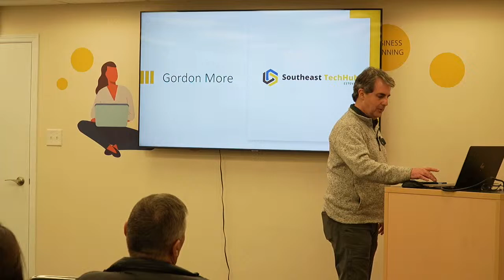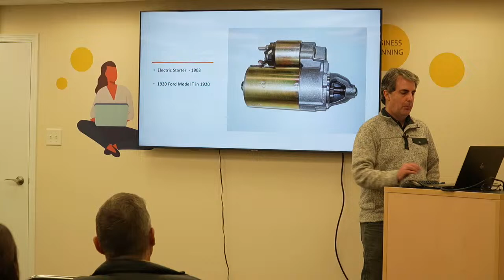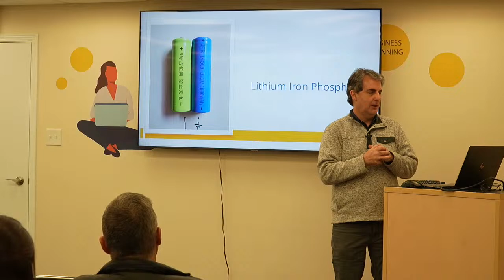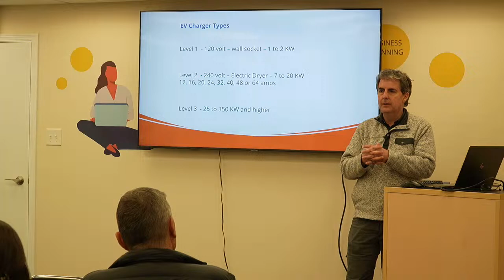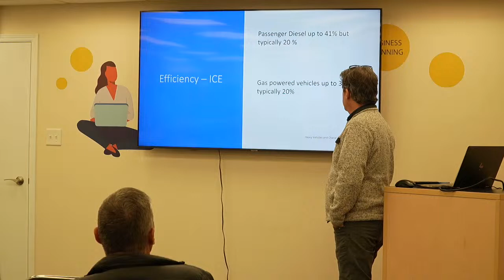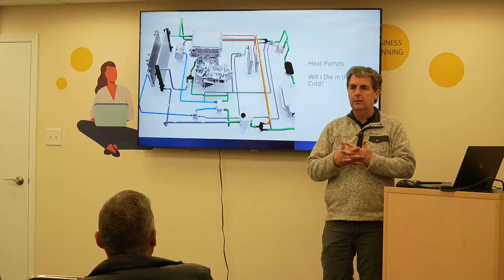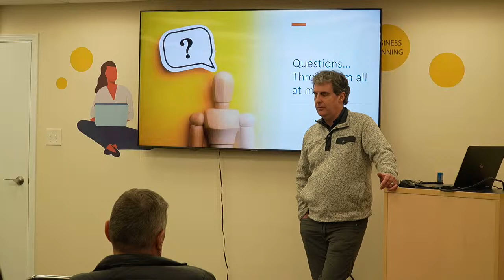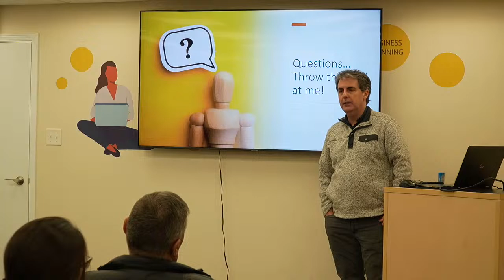EVs... Will I die the I die in the cold?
Do they work in the winter? Will they suddenly catch on fire? Do the batteries need replacing every year?

We will walk you through the 110+ years of Electric Vehicle history and answer those questions for you.  All information provided will be backed up with sources and cititions. So no politics, just information. Frankly, we dont care if you want to go electric or drive tank.

If thats not enough reason to join us, then how about this, our community will be providing everything from lithium to graphite... and possible battery production. for EVs.